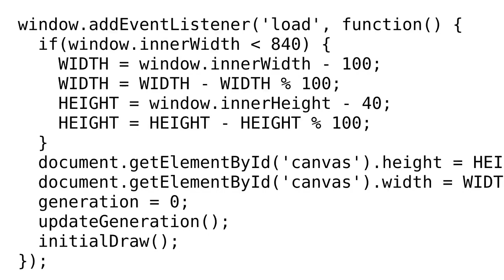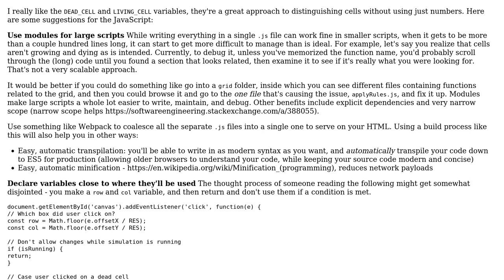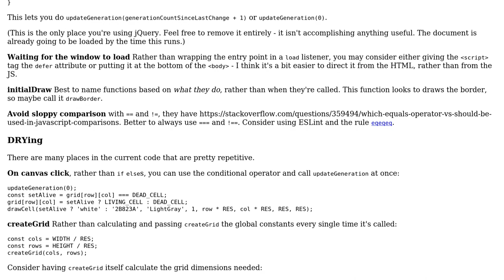Code Review: Conway's Game of Life - Javascript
With thanks & praise to God, and with thanks to the many people who have made this project possible! You are responsible for your own actions.